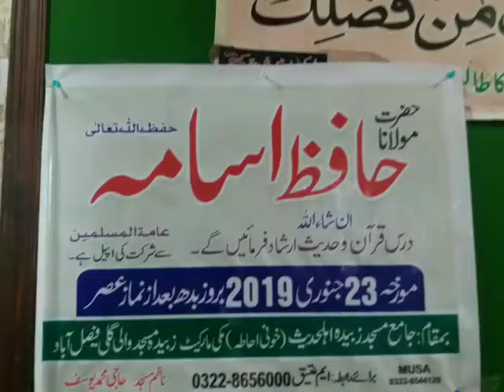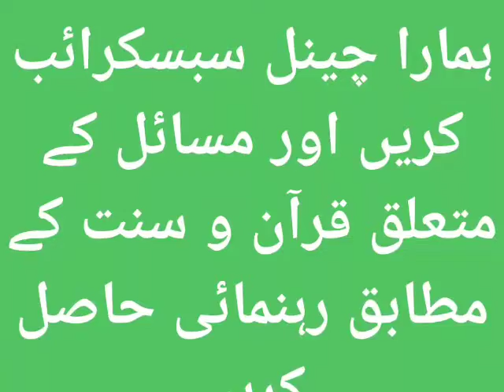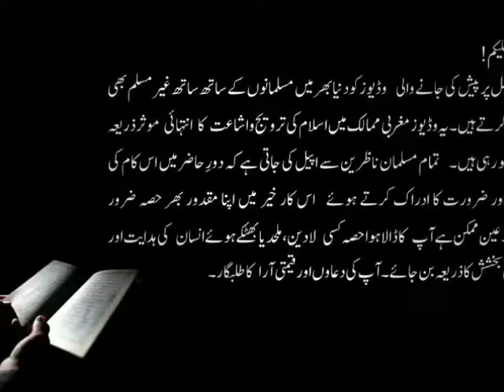Kya baasi roti khana or phatay kpray pehn,na sunnat hay...? Hafiz Usama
سنن ابوداؤد:جلد سوم:حدیث نمبر 672
 نفیلی، زہیر، ابواسحاق، ابواحوص اپنے والد سے روایت کرتے ہیں کہ وہ کہتے ہیں کہ حضور اکرم (صلی اللہ علیہ وآلہ وسلم) کے پاس میلے کپڑوں میں حاضر ہوا تو آپ نے فرمایا کہ کیا تیرے پاس مال ہے ؟ میں نے عرض کیا جی ہاں۔ پوچھا کہ کیا مال ہے ؟ میں نے کہا اللہ نے مجھے اونٹ، بکری، گھوڑے اور غلام وغیرہ سب کچھ دے رکھا ہے فرمایا کہ جب اللہ نے تجھے مال دیا ہے تو چاہے کہ اللہ کی نعمت کا اثر تیرے اوپر ظاہر ہو اور اس کی عزت بھی ظاہر ہو۔
سنن نسائی:جلد سوم:حدیث نمبر 1532
 ابوکریب محمد بن العلاء، ابوبکر بن عیاش، ابواسحاق، ابوالاحوص سے روایت ہے کہ انہوں نے اپنے والد سے سنا کہ میں رسول کریم (صلی اللہ علیہ وآلہ وسلم) کے پاس بیٹھا ہوا تھا آپ (صلی اللہ علیہ وآلہ وسلم) نے میرے کپڑے پھٹے ہوئے دیکھے (یعنی مجھ کو خراب لباس میں دیکھا) تو دریافت فرمایا کیا تمہارے پاس مال دولت ہے ؟ میں نے عرض کیا جی ہاں یا رسول اللہ ! سب کچھ موجود ہے۔ آپ (صلی اللہ علیہ وآلہ وسلم) نے فرمایا پھر جس وقت اللہ تعالیٰ نے تم کو مال عطاء فرمایا ہے تو تم پر اس کا اثر ظاہر ہونا چاہیے۔
سنن نسائی:جلد سوم:حدیث نمبر 1533
 احمد بن سلیمان، ابونعیم، زہیر، ابواسحاق، ابوالاحوص سے روایت ہے کہ انہوں نے اپنے والد سے سنا کہ وہ رسول کریم (صلی اللہ علیہ وآلہ وسلم) کی خدمت اقدس میں حاضر ہوئے خراب کپڑے پہنے ہوئے آپ (صلی اللہ علیہ وآلہ وسلم) نے ان کو دیکھ کر فرمایا تمہارے پاس مال موجود ہے ؟ انہوں نے عرض کیا جی ہاں میرے پاس مال ہے۔ اس پر آپ (صلی اللہ علیہ وآلہ وسلم) نے فرمایا تمہارے پاس کس قسم کا مال موجود ہے ؟ انہوں نے جواب دیا اونٹ گائے بکریاں گھوڑے غلام اور باندی (سب کچھ) ہے۔ اس پر آپ (صلی اللہ علیہ وآلہ وسلم) نے فرمایا جب اللہ تعالیٰ نے تم کو مال عطا فرمایا ہے (یعنی تم کو نوازا گیا ہے) تو تم کو چاہیے کہ اس کا احسان اور فضل ظاہر کرو (یعنی تم زندگی اس طرح سے گزارو کہ لوگ تم کو خوش حال سمجھیں) ۔
سنن نسائی:جلد سوم:حدیث نمبر 1603
 اسحاق بن ابراہیم، محمد بن یزید، اسماعیل بن ابوخالد، ابواسحاق، ابوالاحوص سے روایت ہے کہ انہوں نے اپنے والد سے سنا وہ فرماتے تھے کہ میں رسول کریم (صلی اللہ علیہ وآلہ وسلم) کی خدمت اقدس میں حاضر ہوا آپ (صلی اللہ علیہ وآلہ وسلم) نے میری حالت بری (یعنی خراب) دیکھی تو آپ (صلی اللہ علیہ وآلہ وسلم) نے فرمایا کیا تمہارے پاس کچھ موجود ہے ؟ میں نے عرض کیا جی ہاں ہر طرح کا مال اللہ تعالیٰ نے مجھ کو عطاء فرمایا آپ (صلی اللہ علیہ وآلہ وسلم) نے فرمایا جب تمہارے پاس مال موجود ہے تو تم پر وہ مال نظر آنا چاہیے
مسند احمد:جلد ششم:حدیث نمبر 1728
 حضرت مالک بن نضلہ سے مروی ہے کہ ایک مرتبہ نبی (صلی اللہ علیہ وآلہ وسلم) نے مجھے پراگندہ حال دیکھا تو پوچھا کیا تمہارے پاس کچھ مال ہے میں نے عرض کیا جی ہاں نبی (صلی اللہ علیہ وآلہ وسلم) نے فرمایا کس قسم کا مال ہے میں نے عرض کیا اللہ نے مجھے ہر قسم کا مال مثلابکریاں اور اونٹ وغیرہ عطا فرما رکھے ہیں نبی (صلی اللہ علیہ وآلہ وسلم) نے فرمایا پھر اللہ کی نعمتوں اور عزتوں کا اثر تم پر نظر آنا چاہیے۔